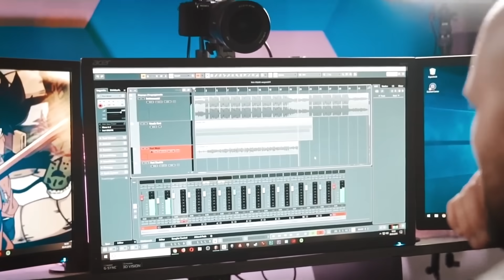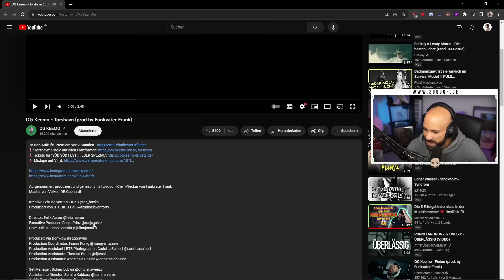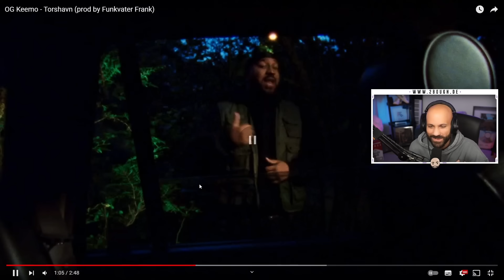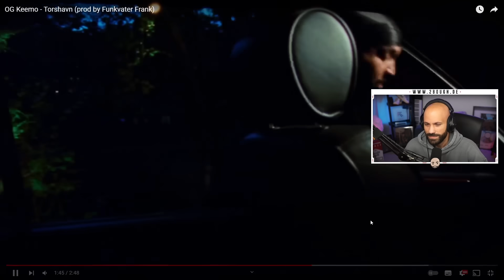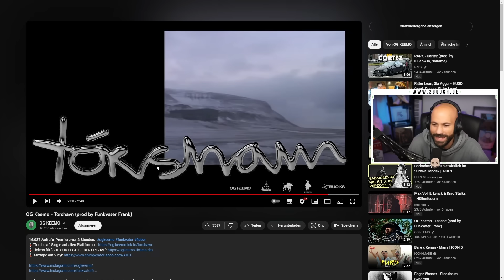WIE GUT! OG Keemo - Torshavn / 2Bough reagiert